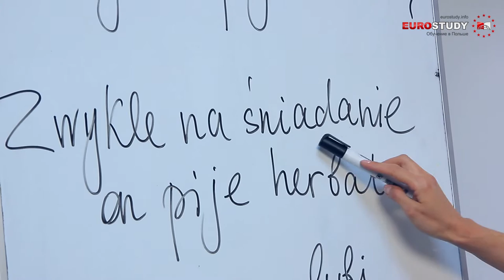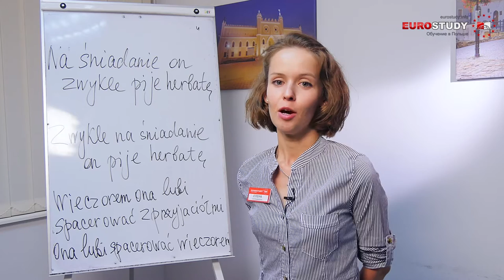Польский язык - Урок 7 - Порядок слов в построении предложений в польском языке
На этом уроке вы узнаете, как правильно строить предложения в польском языке, о правильном порядке слов в предложениях расскажет Вам Елена - преподаватель польского языка в Евростади.